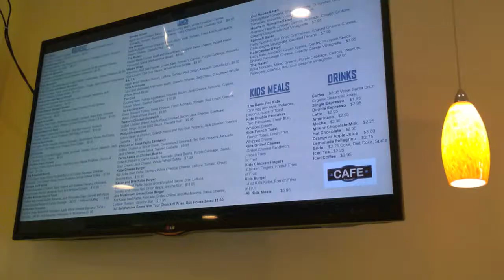The Cafe Gourmet by Kaila D'Sa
Chef: John Stratton